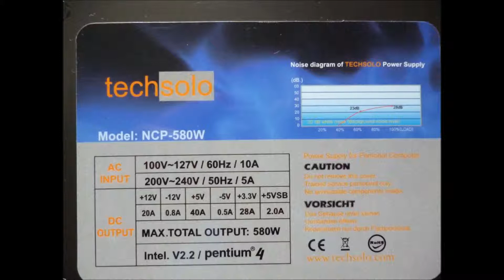techsolo böller nt